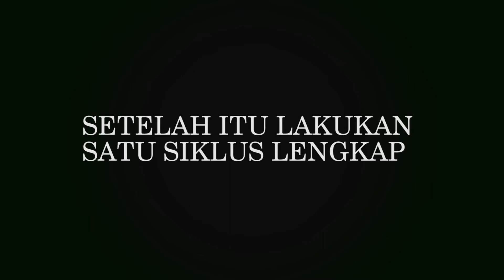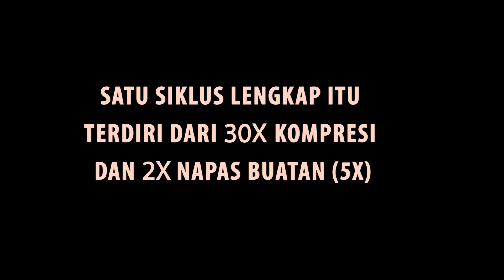BASIC LIFE SUPPORT